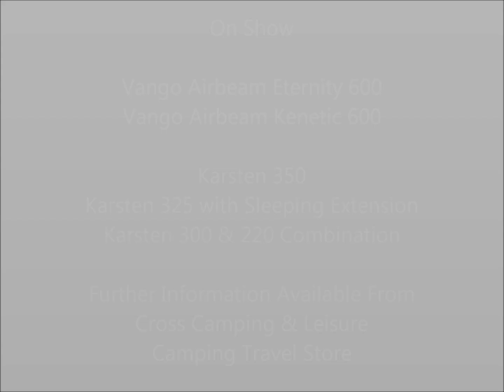Karsten Inflatable Tent and Vango Airbeam Display 2012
As guests of Cross Camping and Leisure,  Camping Travel Store Displayed the Karsten Inflatable Tents along side their Vango Airbeams - The only display in the UK to feature both Inflatable Tents Side by Side! Such a success was the display that there we intended to do more next year!